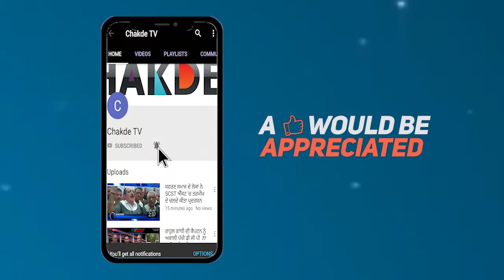1984 ਮਾਮਲਾ: ਸੁਪਰੀਮ ਕੋਰਟ ਚ ਕਿਵੇਂ ਕਰਾਂਗੇ ਪੈਰਵਾਈ ਫੂਲਕਾ ਨੇ ਮੀਡੀਆ ਨੂੰ ਦਸਿਆ